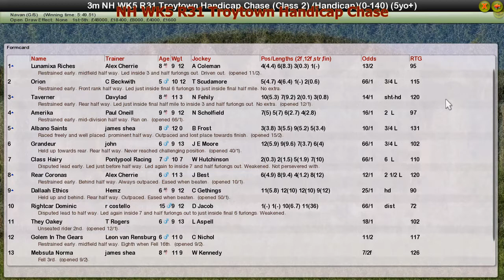NH WK5 R31 Troytown Handicap Chase